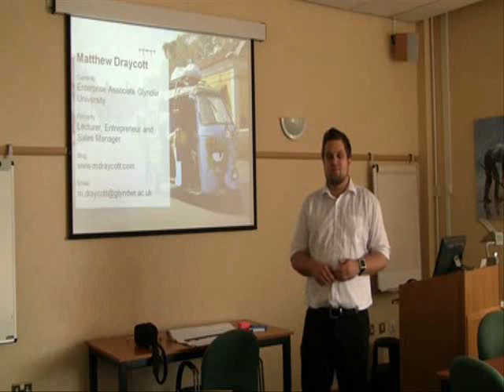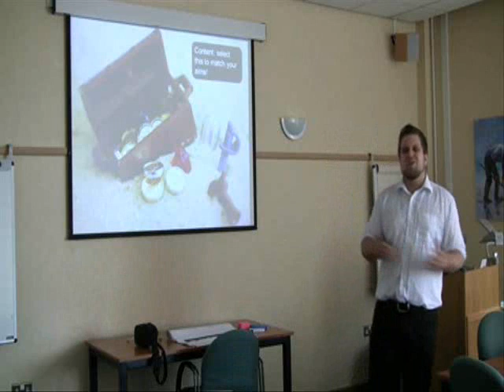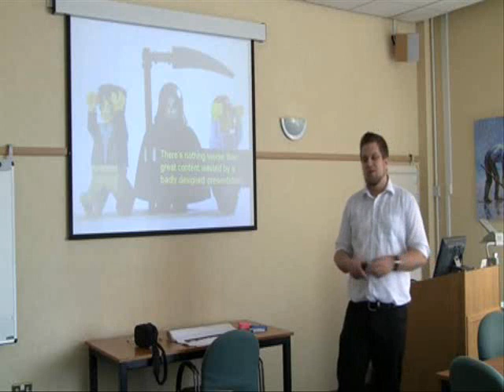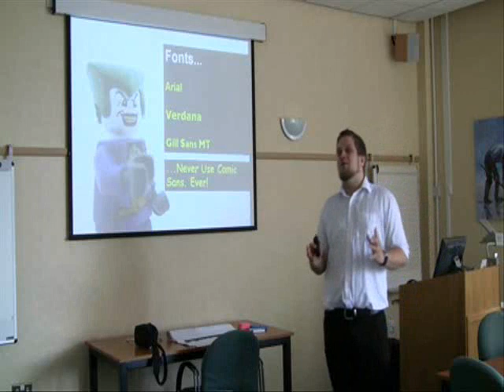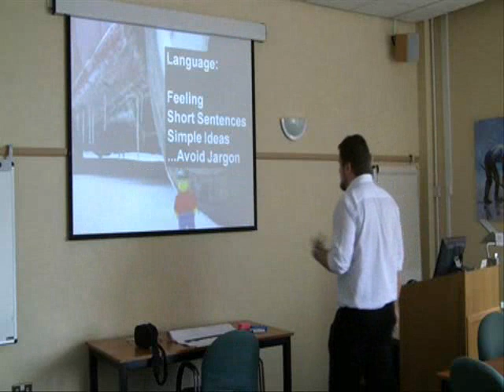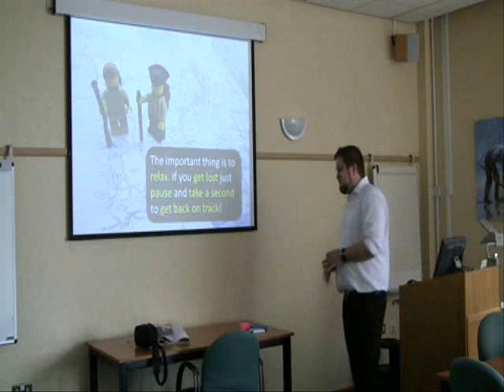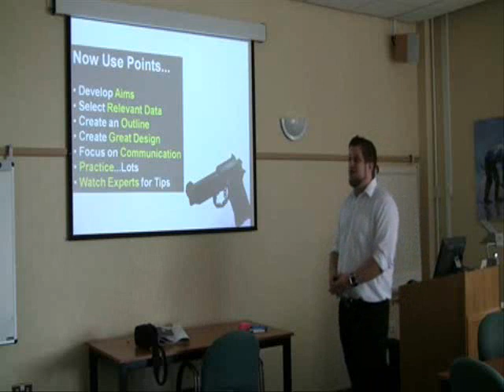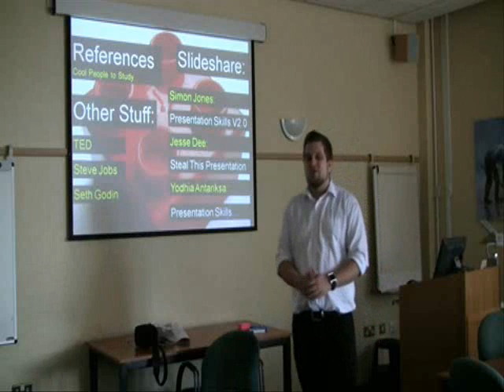Post Graduate Presentation Training